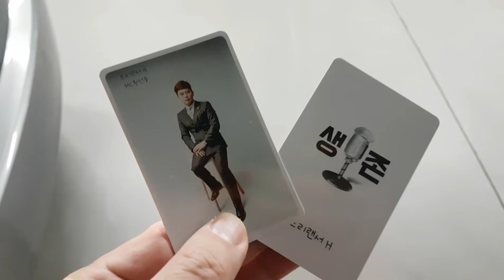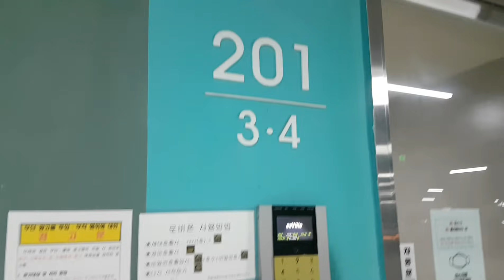쿠팡이츠 배달 파트너는 단가는 왜 변동폭이 그렇게 심한가? 단가조작? 수요와공급?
21.5.16 구독자 1485(+3)
왜 쿠팡 가격은 피크에도 들쭉날쭉이냐? 건들지?

요즘은 살짝 본업 때문에 못하고 있지만
피크때 간간히 나갔었는데
콜도 없는 비수기지만 자꾸 한건하면
단가가 뚝떨어지고 다시 매우많음되서
천천히 단가가 올라가는 현상이 더~
많아진거 같아서 영상을 만들었습니다.
그냥 그려려니 해야죠. 휴...

다들 안전운전하세요 ^^

✔️ 쿠팡이츠 추천코드 :  W7K7145F
✔️ 배민커넥트 추천코드 : BC011559
✔️ 카카오T퀵 추천코드 : 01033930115
 🔗카카오T퀵설문지 링크